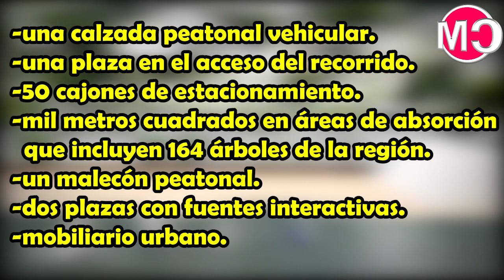Arrancan obras del Nuevo Malecón Presa la Boca en Nuevo León - Conociendo México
Con una inversión de 72 millones de pesos inicia la construcción del Nuevo Malecón Presa la Boca
▬▬▬▬▬▬▬▬ஜ۩۞۩ஜ▬▬▬▬▬▬▬▬

CONOCIENDO MÉXICO (CM): PROYECTOS, INVERSIONES, ECONOMÍA, CONSTRUCCIONES Y NOTICIAS DE MÉXICO.